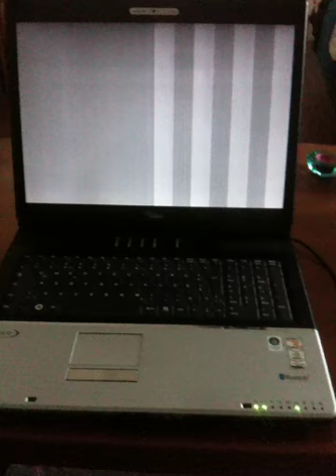Fujitsu Siemens FS Amilo XA 2528 Notebook Laptop Whats broken? Help please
Hi,
i found this laptop in the trash. The harddrive is missing. I don't know what is broken and if it makes sense investing in an repair. Please help me.